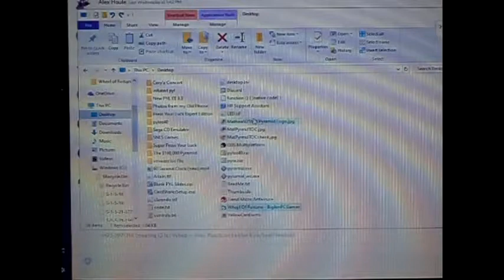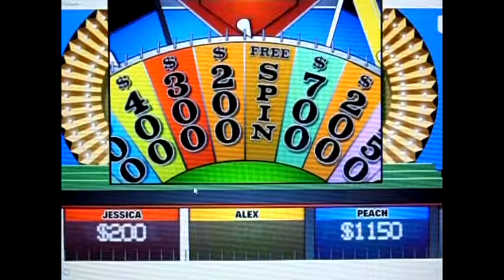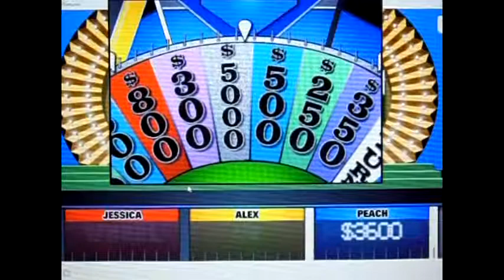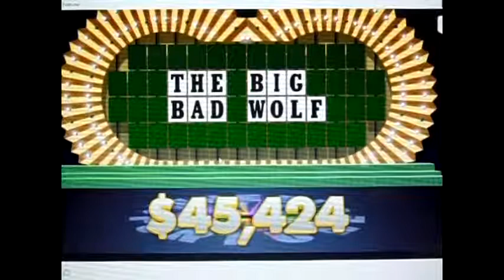Wheel of Fortune BigJon's Season 1 Episode 15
Player 1: Jessica Brand
Player 2: Alex Houle ($115,899; 3 wins)
Player 3: EqualsPeach ($187,195; 3 wins)